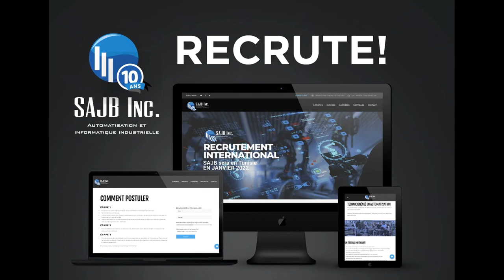Offre d emploi pour les tunisiens au canada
Tu habites en Tunisie ? Tu aimerais venir travailler au Québec ?
SAJB sera à Tunis en janvier 2022 pour recruter. Pour avoir plus d'information et pour postuler rends-toi au